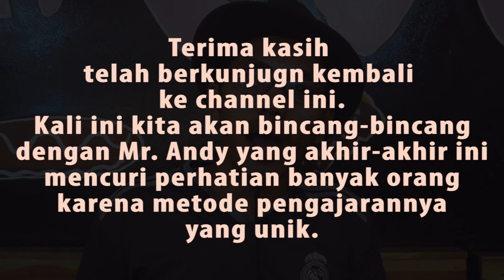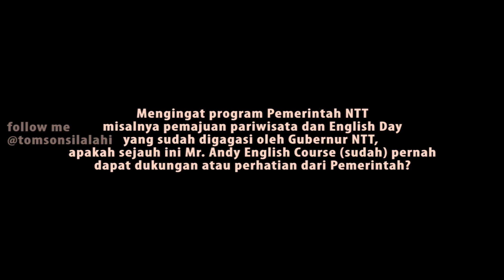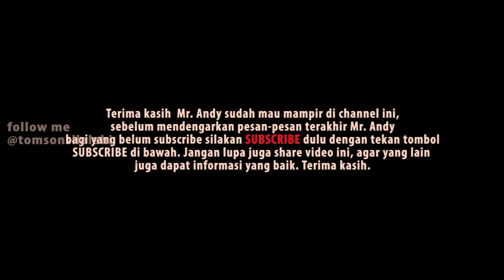Belajar di Alam Terbuka || Mr. Andy dengan Mr. Andy English Course || Bahasa Inggris Penting?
Bahasa Inggris dulu adalah hal yang istimewa, sehingga kita akan terheran-heran  (sangkin langkanya orang berbahasa Inggris). Namun, hari ini, Bahasa Inggris sudah menjadi "KEHARUSAN". Di beberapa kota besar dan kecil (pun) anak TK sudah mulai berbahasa Inggris, namun bukan karena itu, tapi karena dengan tahu bahasa Inggris, akan banyak informasi yang bisa kita akses dengan baik. Karena mau tidak mau ada banyak informasi penting yang hanya ada dalam bahasa Inggris tidak ada dalam bahasa Indonesia.

Selain itu, buku-buku rujukan bagi mahasiswa ada banyak dalam bahasa Inggris, maka mahasiswa yang bisa bahasa Inggris akan lebih mudah menerima materi di dalam kelas daripada yang lain yang tidak tahu bahasa Inggris.

Kalau mau lanjut S2 dan ingin dapat beasiswa? Semua donatur termasuk LPDP mensyaratkan keterampilan berbahasa Inggris dengan skor TOEFL minimal 450 (untu afirmasi) dan 500 jika dalam negeri dari jalur biasa namun 550 jika ingin lanjut ke Luar Negeri.